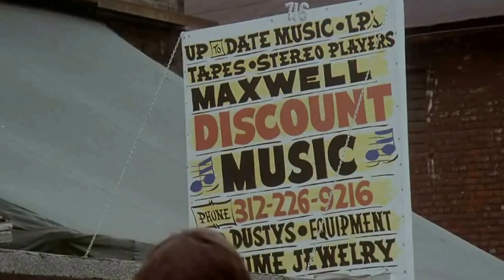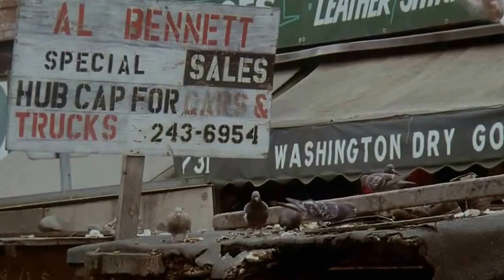John Lee Hooker - Boom boom ,by Ioccalice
"Boom Boom" is a song written by American blues singer/guitarist John Lee Hooker and recorded in 1961. Although a blues song, music critic Charles Shaar Murray calls it "the greatest pop song he ever wrote". "Boom Boom" was both an American R&B and pop chart success in 1962 as well as placing in the UK Singles Chart in 1992.

The song is one of Hooker's most identifiable and enduring[3] and "among the tunes that every band on the [early 1960s UK] R&B circuit simply had to play". It has been recorded by numerous blues and other artists, including a 1965 North American hit by the Animals.